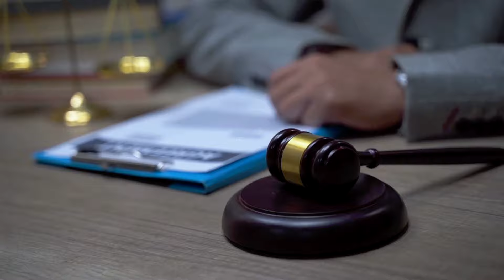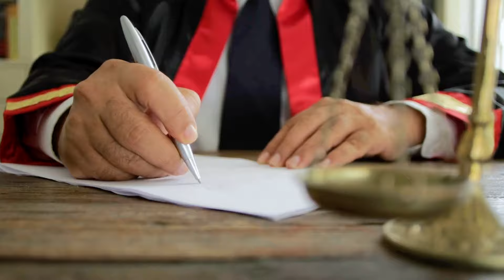Discover the Real Story Behind 'Hinshi Dao' from Alia Bhatt's 'Jigra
The truth behind 'Hinshi Dao' in Alia Bhatt's 'Jigra' – a fictional nation inspired by real-life locations and strict laws!"